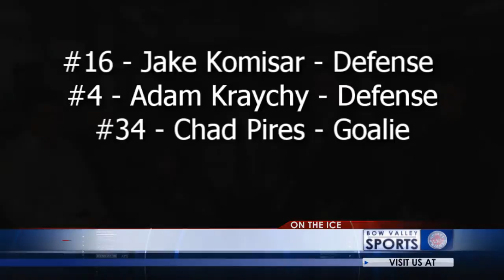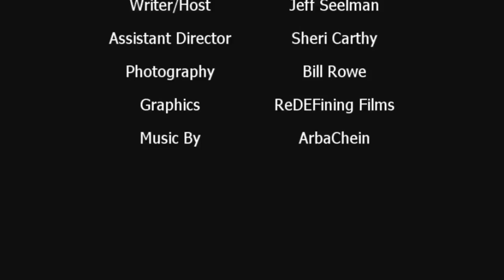BV Midget 2 vs Crowfoot 3 game - Episode 1 Season 1 - Hockey Night In The Valley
Highlights & interviews from the Bow Valley Midget 2 vs Crowfoot 3 game

A show created to promote our sense of values and community, within one of Calgary's top minor league hockey clubs.

The entire premise of this show is to promote minor hockey, our association, and encourage a sense of community & family within our organization. Many times we are only supporting teams during Esso Minor Hockey week or Hockey Calgary Playoffs and the Saturday Night feature games will further help to promote BVHS, minor hockey, and try to gain interest for other members to attend Saturday night games. With this year's BVTV running as a pilot and with EMHW right around the corner we are hoping to do at least 2 or 3 more games to be featured on BVTV. This is not intended to show full games but rather to highlight clips showing off our BV players, coaches, managers and parents who make BV a leading association in Calgary.

Our first episode, features our Midget 2 team and highlights of the game with Crowfoot 3, from Saturday night Jan 5th at Trico Centre.

Spread the word in helping BVHS encourage our members, family & friends to come out and watch our Saturday night games at Trico Center.

Visit us at BVHS.ca